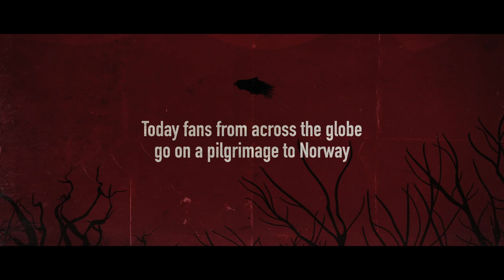BLACKHEARTS the documentary(Official trailer)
The official trailer for BLACKHEARTS, a feature length documentary film that explores the lives of three extreme black metal fans – from Iran, Colombia and Greece – as they travel to Norway, the birthplace of black metal music.